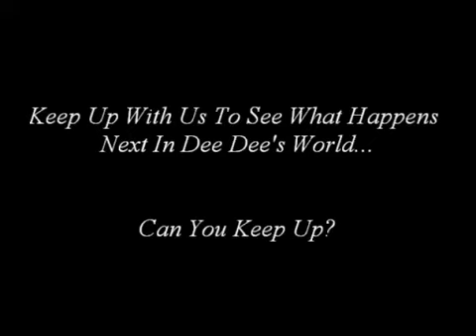Demetria McKinney Perform at Fantasia: Christmas After Midnight - December 11, 2017 in New York City